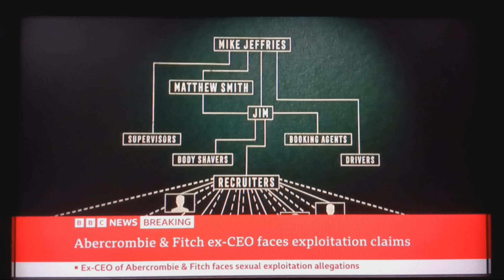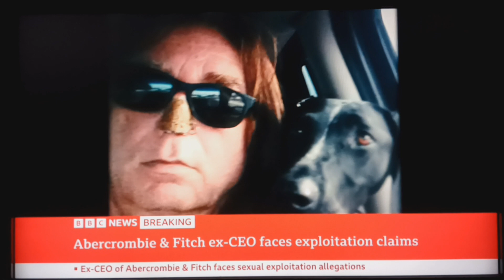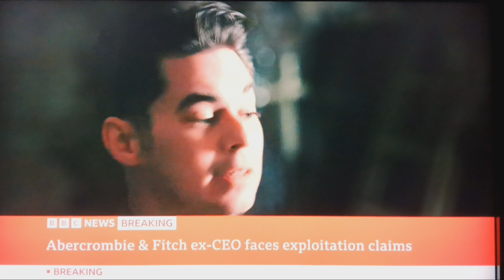sexual exploitation accusations former Abercrombie and Fitch ceo Mike Jeffries